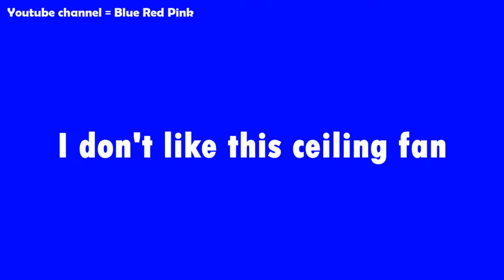CEILING FAN IS SLOW | WHATSAPP STATUS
Ceiling fan is slow
I don't know how to fix it
I don't know how to make it fast
It's very slow
Why the hell my ceiling is so slow
I don't like this ceiling fan